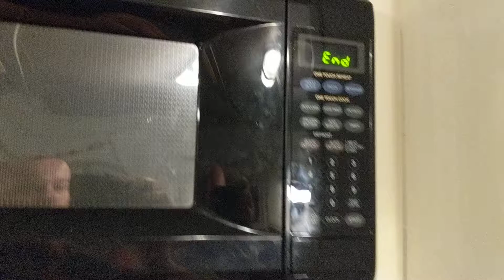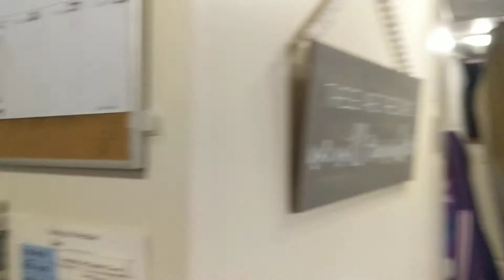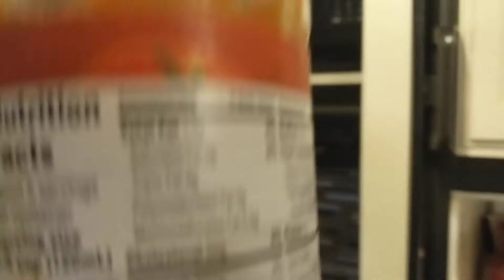Breakfast in RV with Family of 8